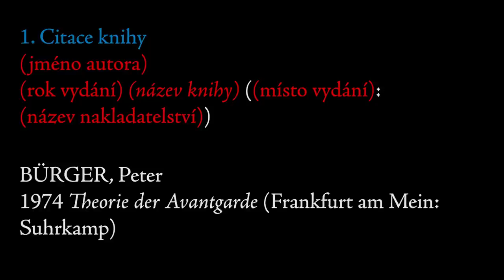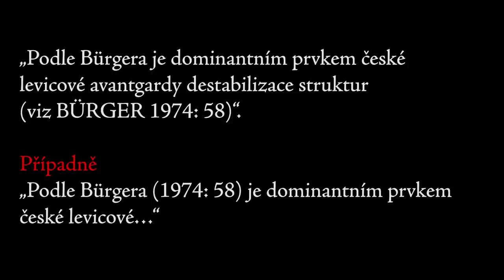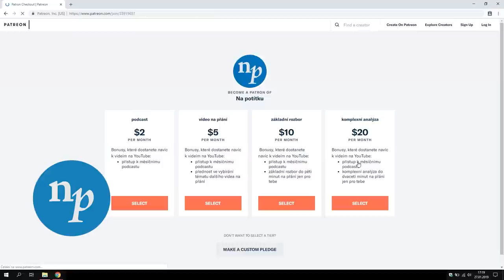EP136 jak napsat bakalářskou práci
Čau! Dneska se podíváme na nějaké tipy pro psaní bakalářské práce.

00:00 Timelapse
02:22 Kdy začít
02:59 Vhodné téma
09:14 Zdroje
15:30 Jazyk
20:02 Citace a seznam literatury
24:56 Obsah
29:14 Pozor na kompilace
32:28 Závěr

Odkazy, které zmiňujeme ve videu:
academia.edu

Moderuje: David Jirsa
Kamera a střih: Daniel Zezula